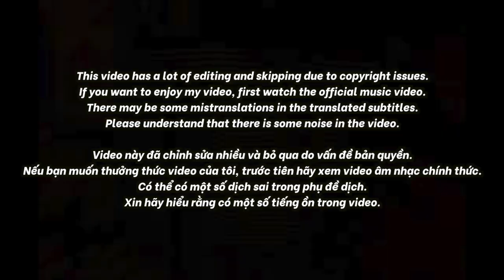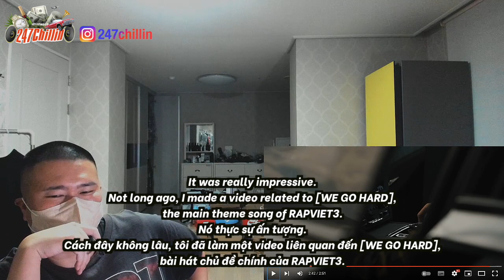🇻🇳🇰🇷🔥Korean Hiphop Junkie react to Thai VG & Dub P Feat PE3CE "Few Ones Left" (VN/ENG SUB)